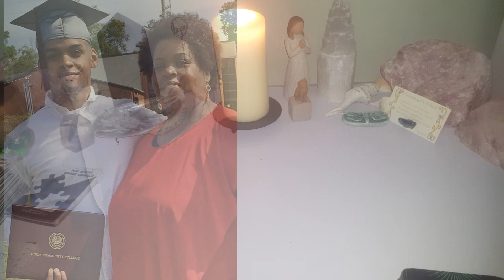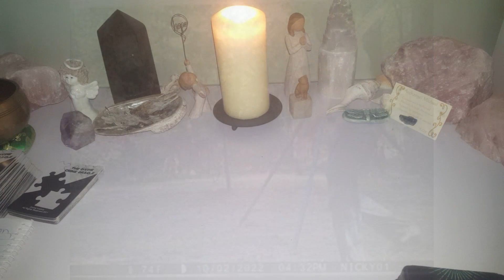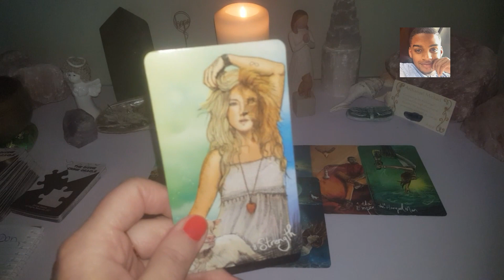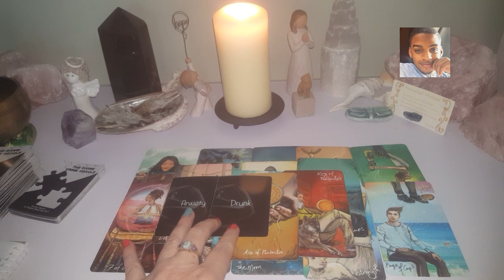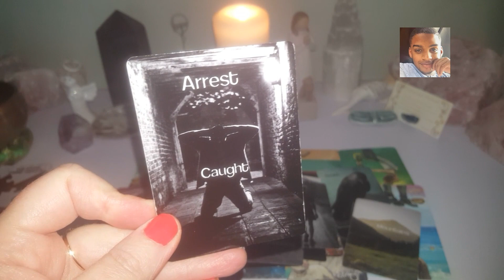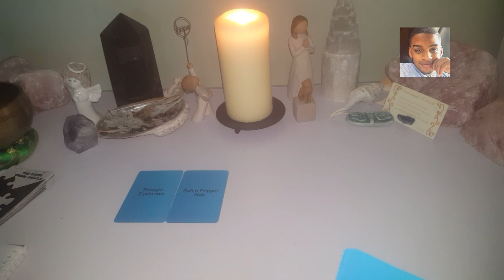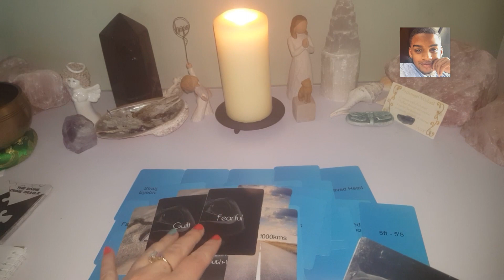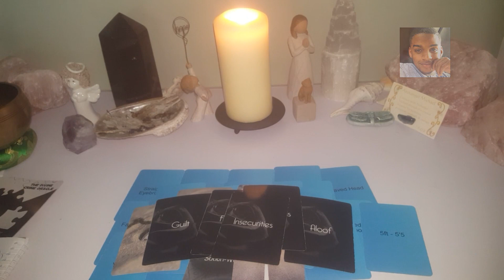Rasheem Carter Tarot Reading: Failed investigation 🚫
Hi Guys thanks for being with me today as we look into the case of 25yr old Rasheem Carter whose remains were found Nov 2 in woodland a month after he went missing. Rasheem had texted his mother an urgent message saying that he and the owner of a company he worked for didn't see eye to eye on an issue and that if anything were to happen to him that that owner was responsible. Rasheem's text read "Me and the owner of this company are not seeing eye to eye. If anything happens to me (he) is responsible for it. He got these guys wanting to kill me". Oct 1 Rasheem sent that to his mother and went to the Taylorsville PD for help. He went missing the next day. A deer trail cam caught him on camera shirtless walking through bushland, most likely hiding from his coworkers who had been hurling racial abuse at him while they sped after him in their pickup trucks. Rasheem's skeletal remains showed that he had been decapitated and possibly lynched. LE state there is no evidence to suggest foul play. What do you think?

Or